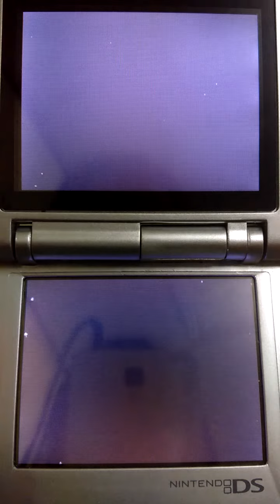Mario (B Dasher) (Tick-Tock Clock) | Mario Kart DS | Nintendo DS